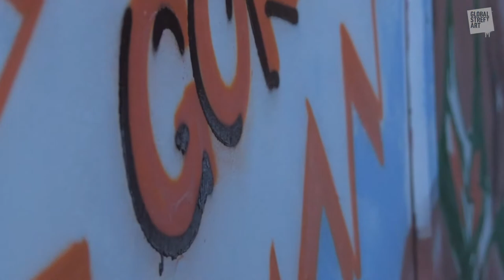Global Street Art Walls Project: Jackie & Ellwood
We captured artists Jackie and Ellwood painting this piece at Arnold House, Shoreditch - check it out!
Global Street Art's 'Walls Project' helps find artists spaces to paint in London with a helping hand with materials (when we can!). We've organised almost 2,000 murals in London already!
If you're looking for a wall to paint in London get in contact with us: